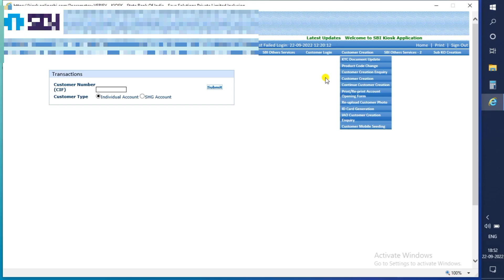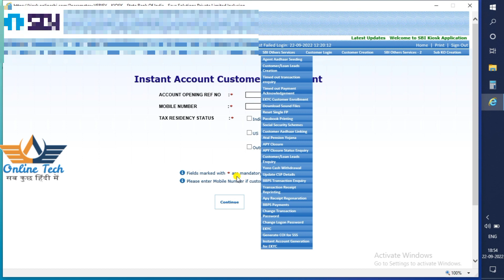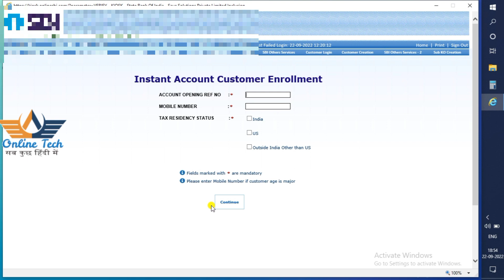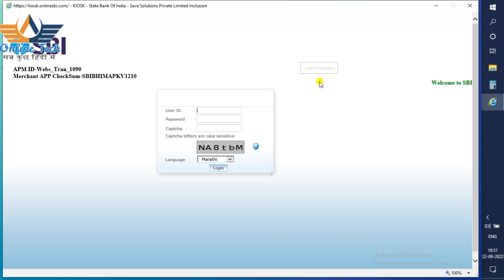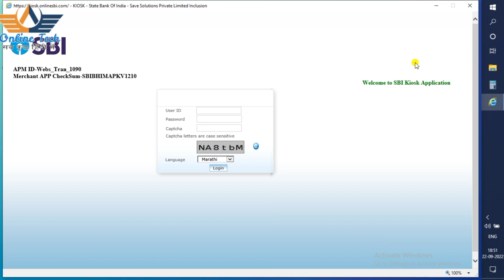sbi csp instant account opening problem,pan with aadhar not map,csp account opening| online tech 383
Namaskar friends

Video future:-
1)sbi csp account opening update
2)sbi kiosk banking
3)sbi account opening update